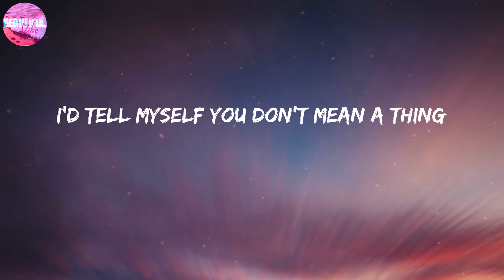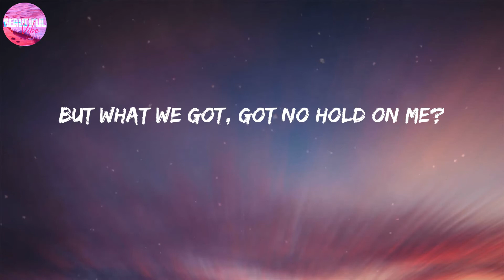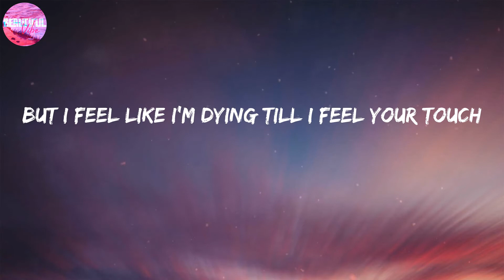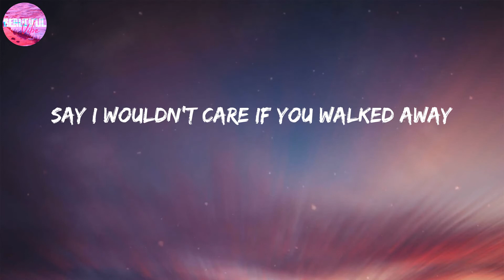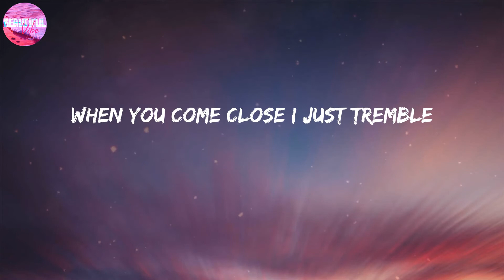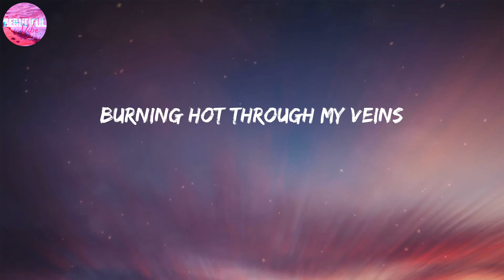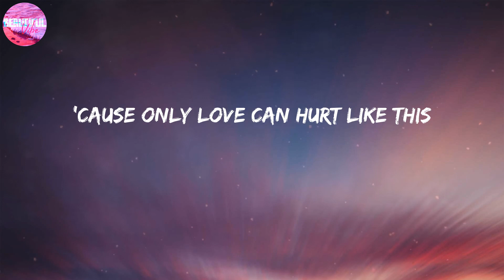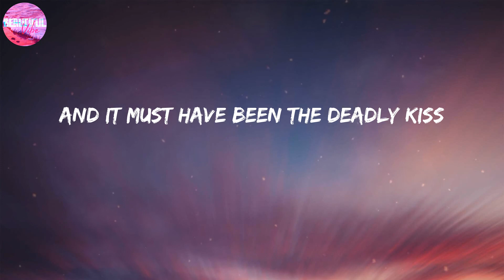Paloma Faith ~ Only Love Can Hurt Like This [LYRICS]